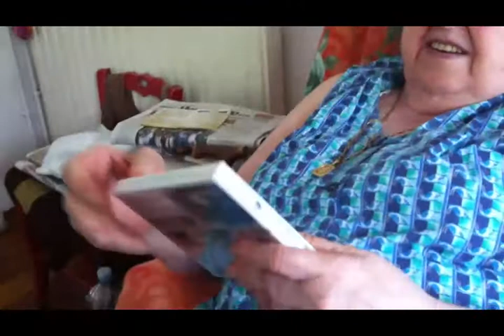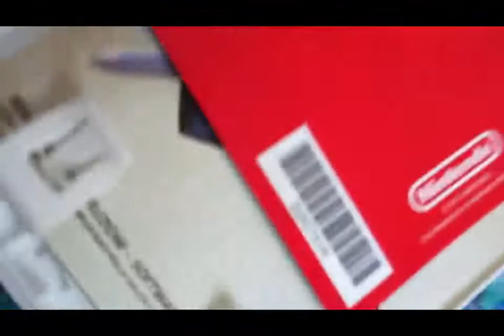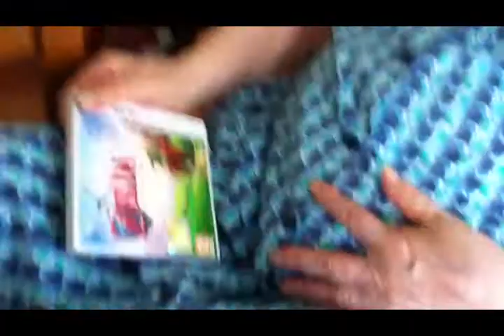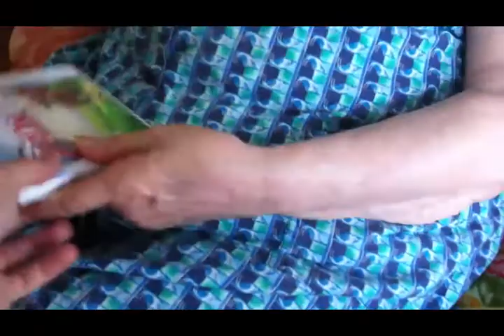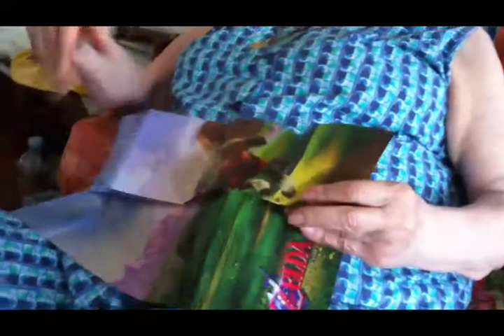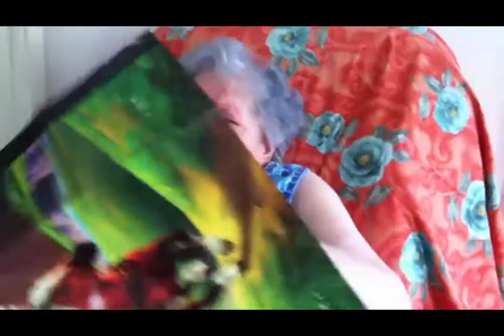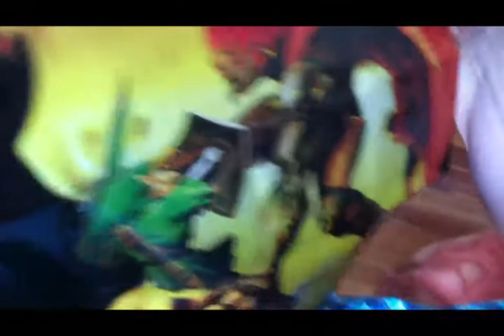Il Blog di Wilma - 124 - Zelda 3D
Le opinioni di Wilma sul nuovo gioco di Zelda